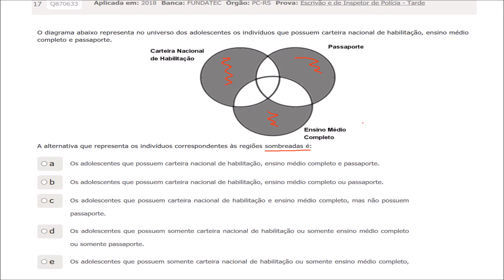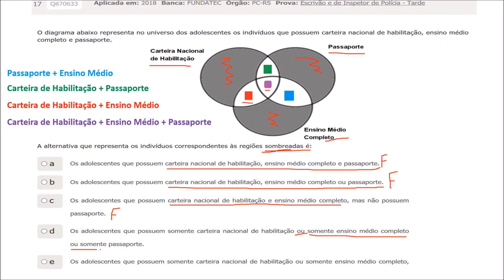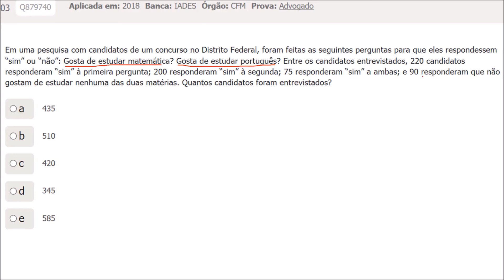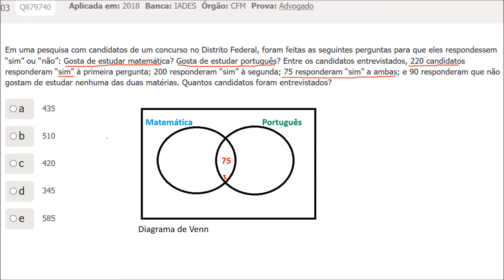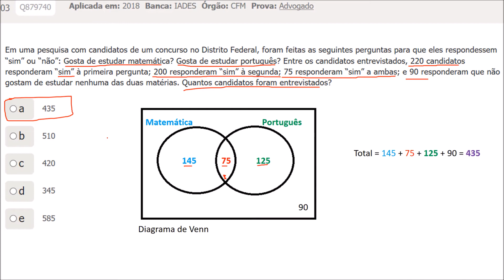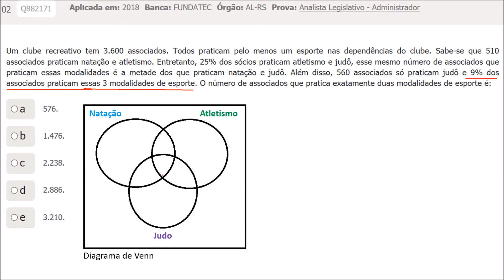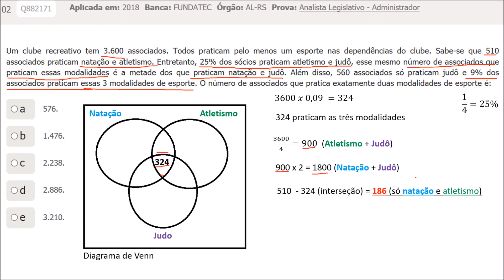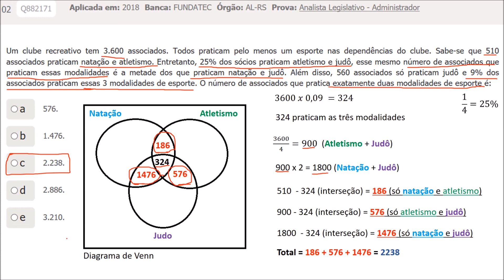Questões Clássicas de Raciocínio Lógico Matemático para Concursos Públicos #4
Questões Clássicas de Raciocínio Lógico Matemático para Concursos Públicos

Questões Resolvidas e Comentadas de Raciocínio Lógico

Questões clássicas de RACIOCÍNIO LÓGICO MATEMÁTICO

Questões de matemática para concurso

exercícios resolvidos RACIOCÍNIO LÓGICO MATEMÁTICO

diagrama de venn